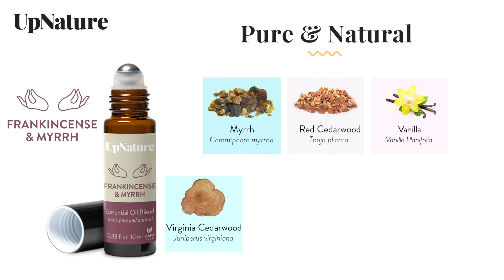Frankincense and Myrrh Essential Oil Roll On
HIGH QUALITY FRANKINCENSE ESSENTIAL OIL ROLLER: 100% Pure & Natural Frankincense Oil & Myrrh Oil, Himalayan Cedarwood, Virginia Cedarwood, Western Cedarwood, Vanilla extract, and Labdanum Extract. This strong and effective essential oil is steam-distilled right from the source and packaged in the USA without any additives, toxins, or harmful chemicals. Pre-diluted with carrier oils. GMO Free, Cruelty Free, and never tested on animals.
AROMATHERAPY ESSENTIAL OIL BLEND: Also known as the king of essential oils, Frankincense and Myrrh emit an aromatic, earthy aroma while energizing the mind, promoting calmness and focus. Excellent alternative for alleviating overworked and exhausted bodies to help release and relax the mind and muscles. Simply roll on and unwind!
PURE ESSENTIAL OIL FOR SKIN: One of the best essential oils for skin use, try frankincense oil for skin balancing and clarification. The nutrient rich terpenes in the Boswella Serrata Tree encourage mental clarity and vitality along with improved complexion. Helps to cleanse and tighten the pores and encourages growth of new skin cells. Add a few drops of the oil to your facial cleanser and see the amazing results.
SAFETY PRECAUTION: For external use only. Our essential oils frankincense and Myrrh roll on is pre-diluted with carrier oils. We recommend that you patch test the oils for topical use. Apply a small amount of the essential oil to clean skin on the inside of your elbow or wrist. Cover with a bandage and leave for 24-hours. If a rash or redness appears, discontinue use of product.
MONEY BACK GUARANTEE: We are confident that our roll on essential oils are by far the highest quality, we offer a full 100% 365-day Money-Back Guarantee. If you are not completely satisfied with UpNature Essential Oil, we will refund your entire purchase.